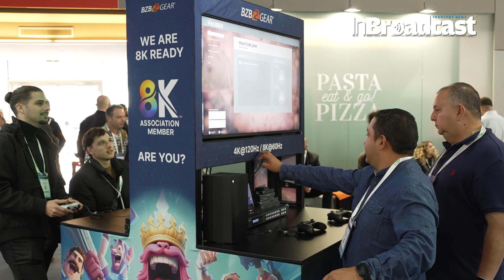🚀 BZBGEAR Brings 8K and the Future to Integrated Systems Europe 2024🌐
🎥 Welcome to the future, fellow tech enthusiasts! 🚀 Join me as we delve into the realm of cutting-edge innovation with BZBGEAR at Integrated Systems Europe 2024! 🌟 Get ready to witness the next evolution in AV technology, as BZBGEAR unveils the power of 8K and beyond! 🌈

In this mind-blowing video, we'll explore how BZBGEAR is reshaping the landscape of integrated systems, paving the way for unparalleled visual experiences. From jaw-dropping resolutions to seamless integration, BZBGEAR is revolutionizing the game!

For this year and ISE 2024, BZBGEAR’s focus remains on 8K technology as we continue to expand upon the foundation laid last year. Our 8K lineup encompasses a comprehensive range of products including HDMI 2.1 switchers, matrix switchers, splitters, amplifiers, testers, and specialty cables. Notably, our award-winning 8x8 8K matrix switcher is set for an upgrade, with the introduction of a pioneering 12x12 model, marking a significant milestone as the first of its kind in the market.

Our versatile all-in-one 4K UHD matrix switcher, video wall processor, and multiviewer—dubbed the Swiss Army Knife of AV Distribution—will debut a larger 16x16 model at ISE 2024. Attendees can also expect to see our latest video production switchers, the BG-QuadFusion-4K and BG-QuadFusion-JR, along with our Commander joystick controller line, featuring the Commander Pro equipped with a 7" integrated touchscreen.

Noteworthy is the groundbreaking BG-Nutrix, a medical-grade 4K PTZ camera with night vision and detachable speakerphone, while a tantalizing glimpse into the future includes an 8K PTZ camera slated for release in 2025. Along with our hardware, our software offerings have undergone significant enhancements as well—now agnostic and compatible across all operating systems (iOS, Windows, Android).

🔍 Curious about what 8K has in store for the future? Wondering how it will transform the way we interact with technology? Look no further! This video has got you covered. 🎬

Join us as we uncover the secrets behind BZBGEAR's latest offerings and dive deep into the world of immersive visuals. From corporate boardrooms to cutting-edge entertainment venues, BZBGEAR is leading the charge towards a brighter, more vibrant future.

Your Quarries :

BZBGEAR
Integrated Systems Europe
8K resolution
AV technology
Future of technology
Immersive visuals
Cutting-edge innovation
Visual revolution
Tech trends
AV integration
High-resolution displays
Next-generation technology
Entertainment venues
Corporate boardrooms
Audiovisual solutions
Advanced display systems
AV industry
Video technology
Digital signage
Conference rooms
Innovation showcase
Technology expo
Product demonstration
Future-proofing
Tech enthusiasts
Visual experience
Technology showcase
Digital transformation
Audiovisual revolution
Tech innovation